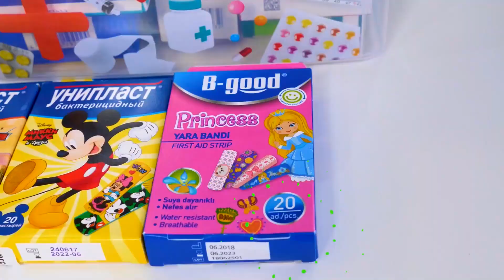Le sorelle litigano! Bambole per bambini e giochi del dottore. Video divertenti in italiano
Nei nostri video divertenti in italiano troverete le bambole per bambini, i giochi del dottore e tanti altri giochi delle sorelle! Oh no, le nostre principesse litigano! Vogliono giocare entrambe con la stessa bambola Nenuco. Magari riusciranno a giocare insieme? Vediamolo nei nostri video con i giochi per bambini!

Benvenuti al nostro canale "Castello Fiabesco". Vi presentiamo i video con i giocattoli più famosi per le bambine. Guarda e gioca con le bambole Barbie e Steffi, Chelsea, la famiglia di Unicorni e la bambina Selina e il suo fratellone! Giochiamo insieme!